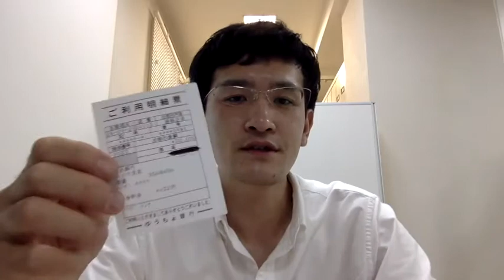【転売大辞典】第２話：月収100万稼ぐ確実な方法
■転売大辞典(13個の無料プレゼント)